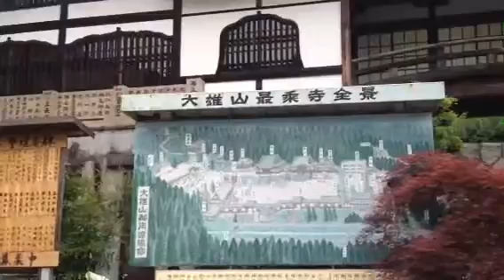大雄山最乗寺1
開成あじさい祭りの帰りに寄ってみた。